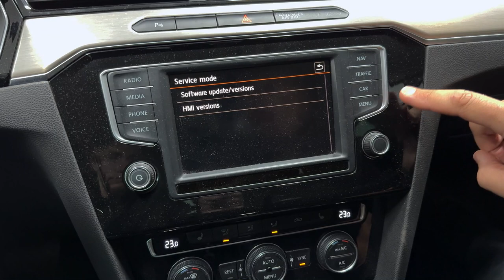How to Check Your Car's the System Version (2014+) - Volkswagen, Skoda, Seat: Quick & Easy Guide!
If you drive a Volkswagen, Skoda, or Seat from 2014+, this quick and easy guide will show you how to check your car's system version. Don't miss out on this important information!

Have any questions or problems? write to us, we always resolve the problems!